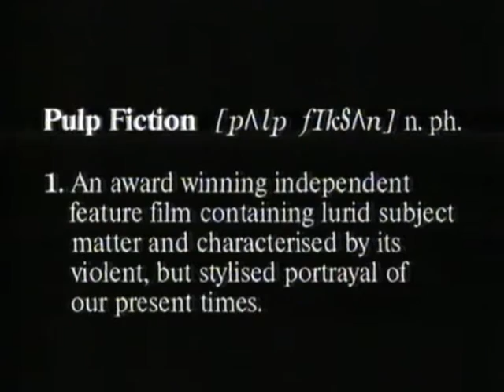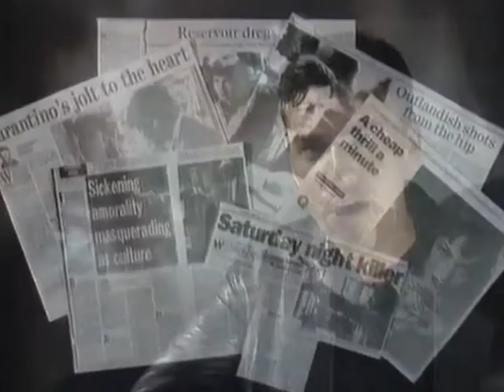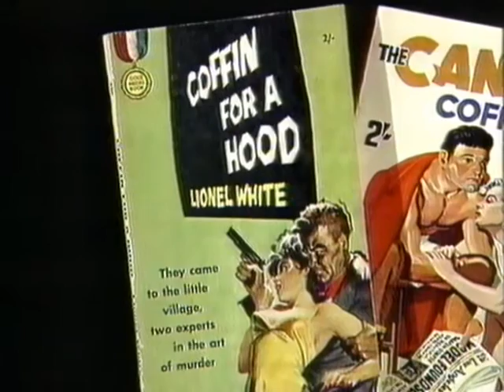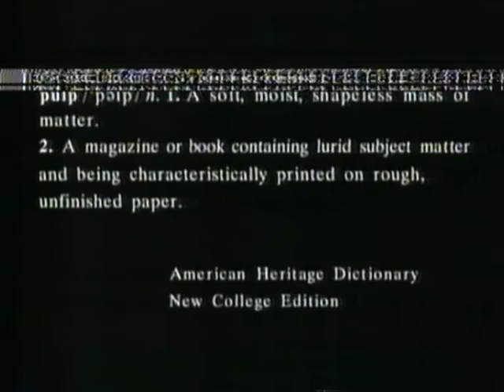BBC2: Pulp Fact (1997) - Mark Cousins introduces Pulp Fiction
As introduction to the BBC network premiere in 1997, filmdirector Mark Cousins sets the scene for the now classic movie Pulp Fiction (1994), with contributions from its director Quentin Tarantino.

This program was digitized from an antique VHS tape, so the quality of the recording is less than optimal.
I do not own or claim any copyrights.
Uploaded for educational use only.